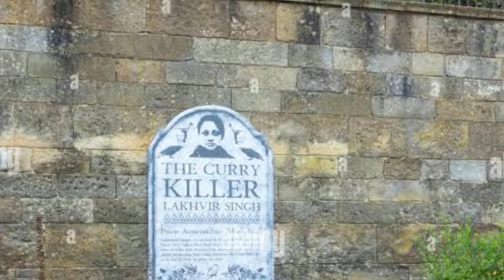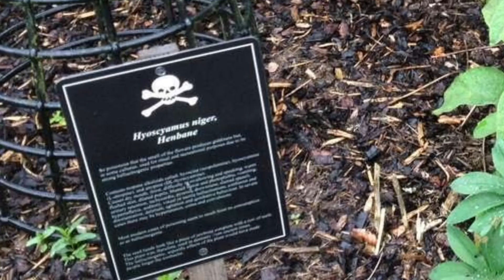मौत का बगीचा//poison garden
poison garden मौत का बगीचा